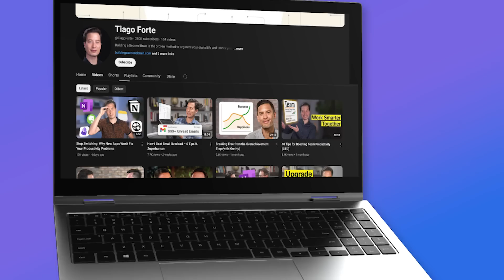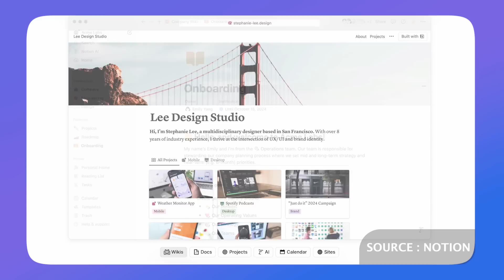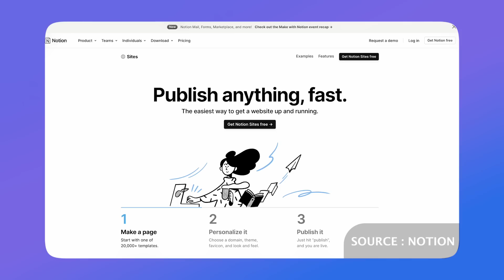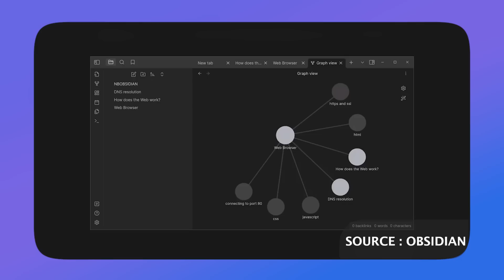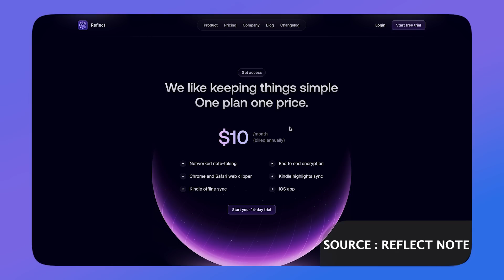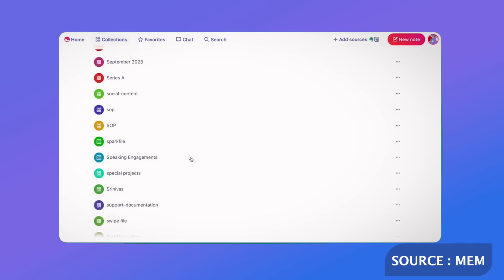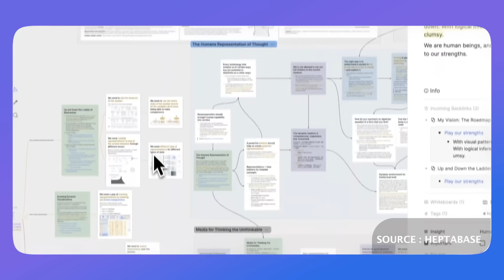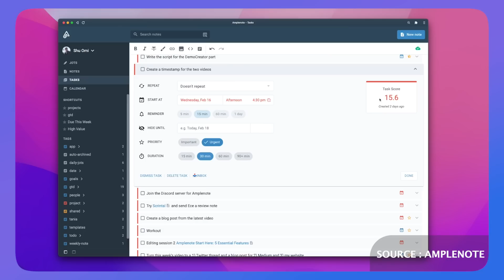Best Second Brain Apps EXPOSED for 2025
Stop doing busywork! Try Bento Focus Second Brain is powerful, here's all the best second brain apps for 2025.

⏰ TIME STAMPS

00:00 - What is the second brain concept?
01:08 - Notion
02:39 - Evernote
03:43 - Obsidian
04:51 - Reflect
04:51 - Milanote
06:17 - Mem
We are invested in Mem.
07:02 - Capacities
08:12 - Heptabase
08:50 - Amplenote